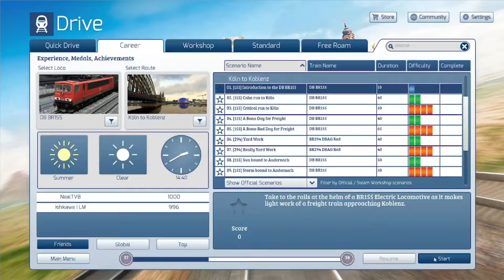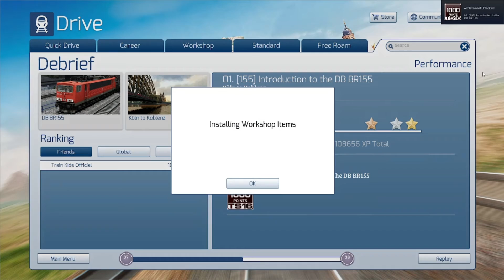Train Simulator | 01. [155] introduction to the DB BR155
Special Thanks
Avanti West Coast
CrossCountry
Deutsche Bahn
Great Northern
London Midland
London Overground
London Underground
S-Bahn
ScotRail
Southern
Southeastern
Thameslink
Transport for Wales
Virgin Trains